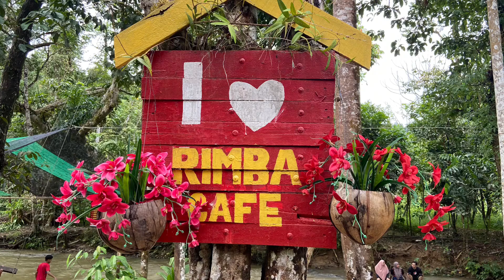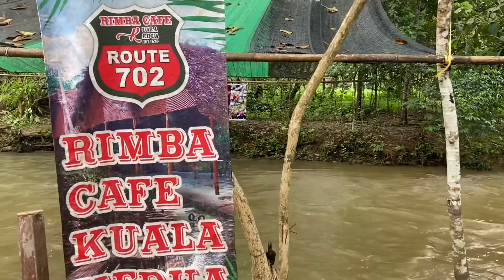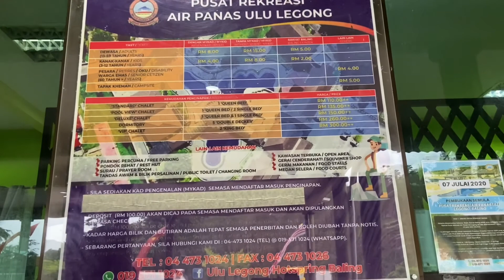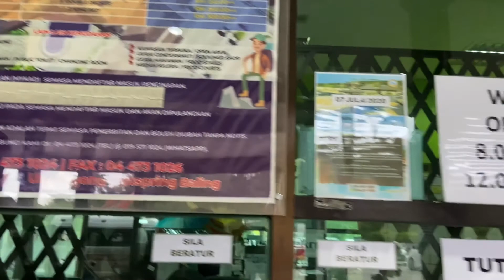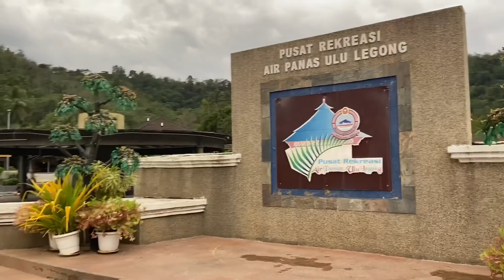Vlog #25: Trip to Rimba Cafe & Hot Spring Ulu Legong